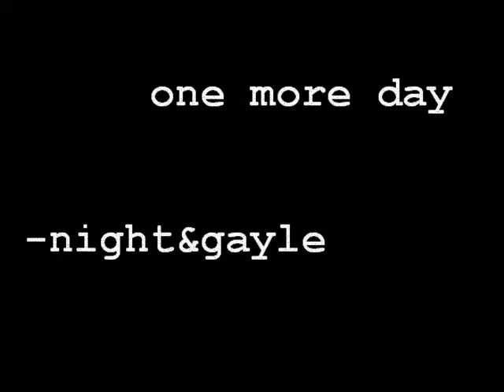night&gayle - one more day